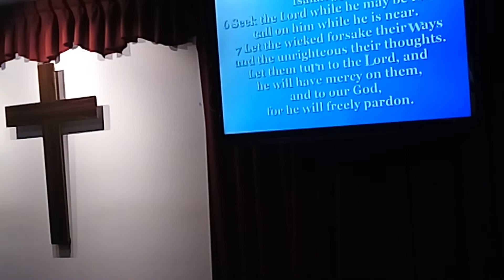CHOOSE TO SERVE THE LORD P3 TRIBUTE TO ALL MOTHERS (05132018)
LOGOS GLOBAL MISSION CHURCH SUNDAY SERVICE  WORD OF GOD BY SIS BELLE LAGNO  ,OUR WEEKLY SUNDAY SERVICE STARTED AT 9:30am LOCATED AT #6, 5FL-A ,SECTION 2 ZIYOU ROAD TAICHUNG CITY TAIWAN 13MAY2018